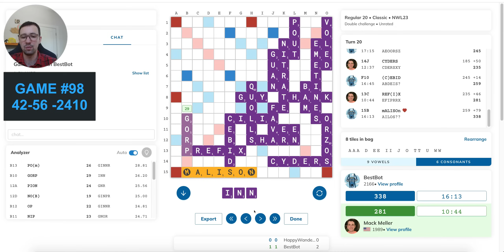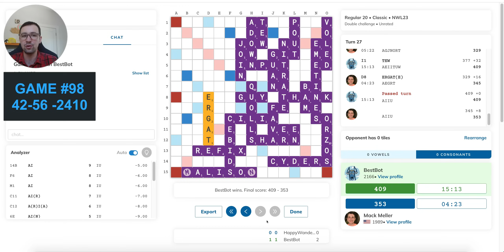Ultimate Scrabble battle: Grandmaster vs. AI! Game #98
In this series, I'll be playing the AI-powered BestBot in 100 games of Scrabble! Who will prevail? Watch the videos to find out -- and hopefully pick up a few tips too!

BestBot is the upcoming ultimate Scrabble AI from Woogles.io, to be launched in 2024.